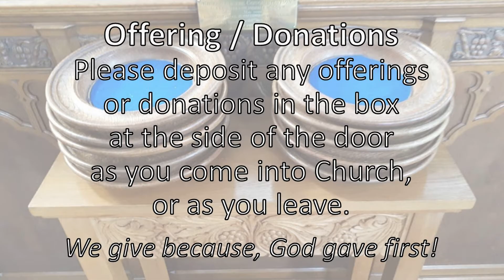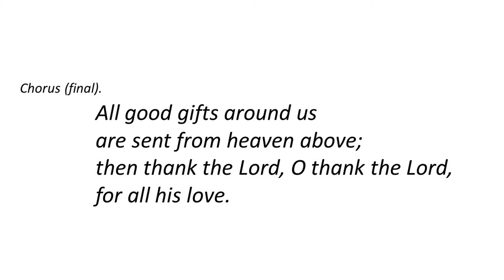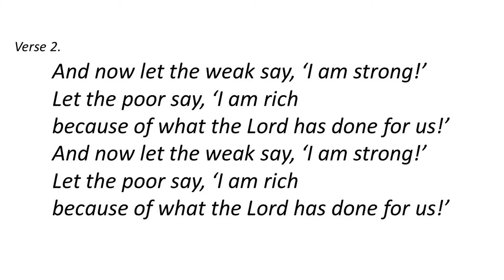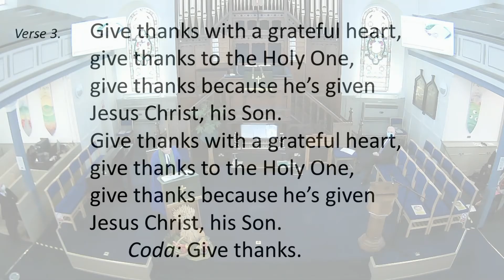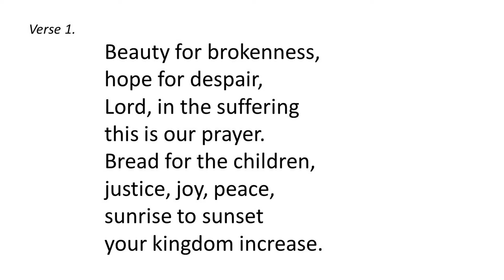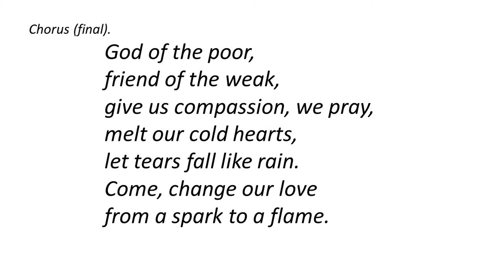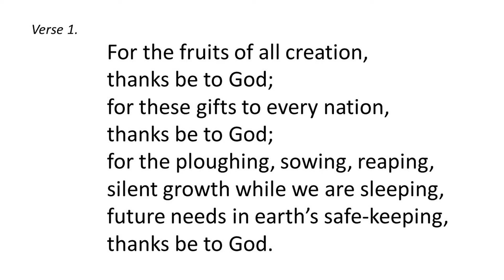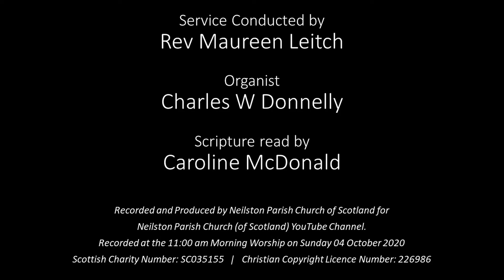NPC Service 04 Oct 2020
Harvest Service - Sunday 04 October 2020.